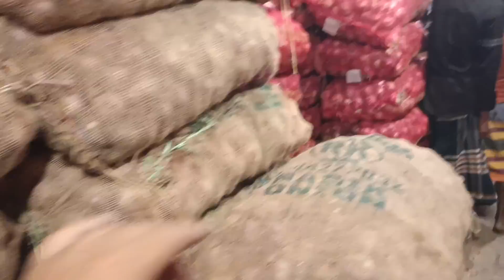১১ জুন ২০২৩ | হঠাৎ ১৫ টাকা কেজিতে এগুলো কি পেঁয়াজ বিক্রি হচ্ছে? Onion | Ajker bazar dor | Potato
১১ জুন ২০২৩ | হঠাৎ ১৫ টাকা কেজিতে এগুলো কি পেঁয়াজ বিক্রি হচ্ছে? Onion | Ajker bazar dor | Potato |